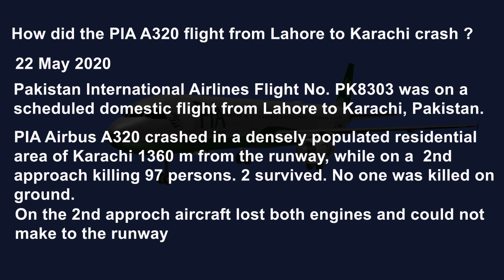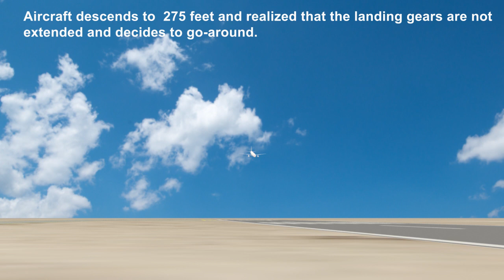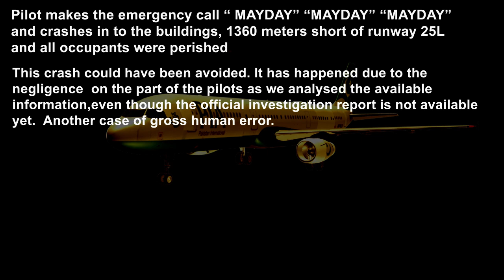Pakistan Airlines PK8303 Accident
I am a retired Aircraft Engineer with more than 35 years experience.
Pakistan International Airlines flight No.PK8303 was on a scheduled flight from Lahore to Karachi.
PIA A320 had crashed in a densely populated area near Karachi airport killing 97 persons. 2 persons
Survived. Luckily no one was killed on ground.
Aircraft involved is registered as AP-BLD, powered by CFM International CFM56-5B4/P engines
It was an “uneventful flight” up to the final approach in Karachi, during which the crew contacted controllers and provided an “arrival report with everything normal”.
Pilots were not following the standard operating procedure. 1st warning was given when the aircraft was 15 nm from the airport. The aircraft was flying at an altitude of 10,000 feet instead of 7000 feet. 2nd warning was given when the aircraft was 10nm from the airport. Aircraft was flying at an altitude of 7000 feet instead of 3000 feet.
Aircraft  descended  through 3,000ft, ILS was  established  for runway 25L.
Neither of the pilots were aware that the landing gear was not selected down and missed the visual and ignored the repeated aural warnings.
When the aircraft descended to 275 feet, pilots realized that the landing gear was not lowered and decided to go around. The pilots then informed controllers that they were conducting a go-around and wanted to make another attempt to carry out the ILS approach.
But it was too late as the altitude & airspeed was too low and also due to the time taken by the engines to spool up to take off thrust, the aircraft continued to loose altitude and subsequently bottom of both engines rubbed the runway causing severe internal damage to the rotating parts of the engines.
Engine did not fail immediately and continued to run and took the aircraft to safe heights.
Tower instructed to turn left heading 110 deg and to climb to 3000 feet.
During the 2nd approach, the tower informs that the aircraft was “dropping altitude” to 2,000 ft – at which point the pilot asked for 2,000 ft .
Even after having this altitude approved, the crew appeared to be having problems, telling the controller that the aircraft was “now maintaining…trying to maintain”.
The controller then queried why the aircraft appeared to be turning left, to which the crew responded: “We have lost engines.”
Shortly afterwards the crew transmitted a ‘mayday’ distress signal and the controller told them that both runways were available for landing.
The (RAT) ram-air turbine – located on the left underside of the central fuselage – was deployed. RAT powers the hydraulics & electrical so that critical systems like flight controls and fly by wire system can function in the event that primary power sources are unavailable.
Pilots tried to maintain the height by pitching the nose up which led to loosing height further as there no engine power available. It is not clear regarding the position of flaps during the last moments.
This crash could have been avoidable. With the information available currently, the crash took place due to the non compliance of standard operating procedure including the non-usage of checklist.
Using checklists has made all the difference in this industry and aircraft accidents have been on a steady decline since the 1980’s, when checklists were developed for flight crews.
 Many of these emergency situations are due to engine failure from fuel starvation, like fuel restriction  to both engines,  most probably due to ice within the fuel feed system. In many of those cases, water contamination was the culprit. Similar to the British Airways Flight 38 (B777) crashed short of Heathrow airport runway.

Initially in the case of PIA crash, the failure of both engines was attributed to fuel starvation due to blocking of the fuel components like the filters, heat exchanger etc by ice, especially the flights were restarted after a prolonged grounding of aircrafts due to covid -19 pandemic.
In the case of BA 38, the captain declared an emergency to air traffic. The captain reduced the flap setting from 30 degrees to 25 degrees to decrease the drag on the aircraft and stretch the glide. The decision to raise the flaps had a direct consequence in allowing the aircraft to safely fly over the A30 without crashing into the busy route. The aircraft came to rest on the threshold markings at the start of the runway thus saved all lives.
All we can say for almost certain at this stage is:

1. They were high and fast.
2. The approach was unstable.
3. The engines scraped the runway.
4. They became airborne again and tried for another approach.
5. Standard Operating Procedure was no followed.
6. The aircraft crashed.
Note: In the animation I have mentioned that all occupants were perished. It is wrong. 2 persons survived the crash. On ground 4 persons were injured and luckily there were  no causalities.